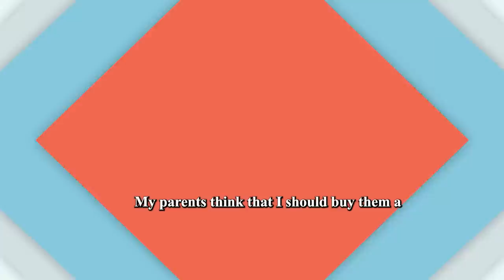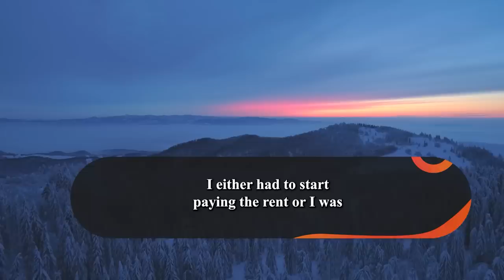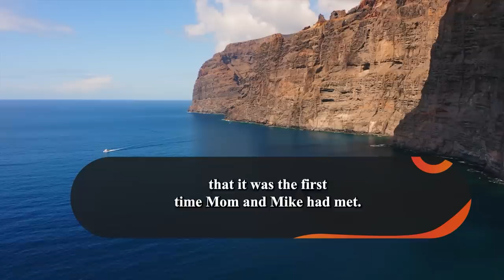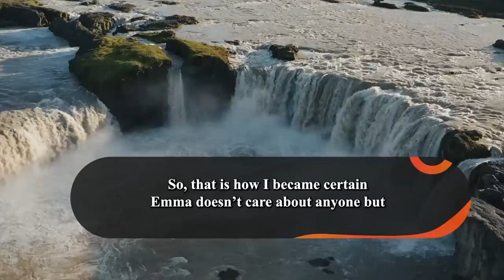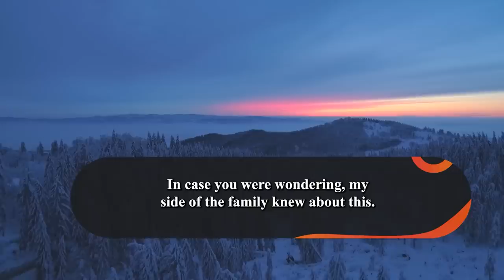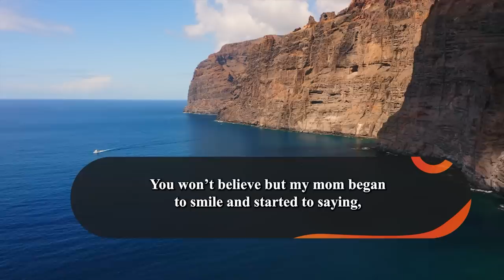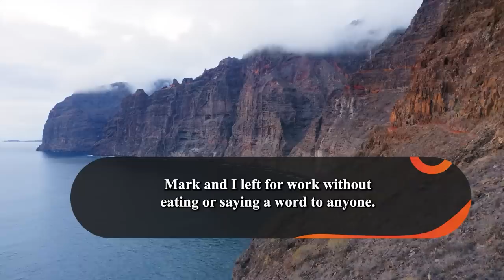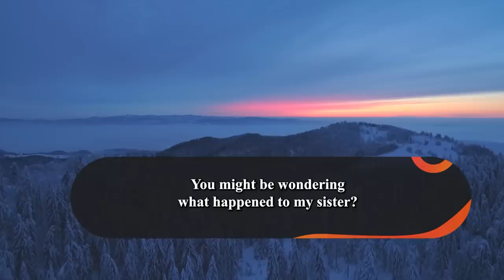Parents Ignored Me My Entire Life To Spoil My Sister Now Regretting It When She Made Them Homeless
Summary :-
The OP is in a difficult situation as their parents have become homeless after their twin sister Emma lost their house in gambling. The author's parents are now expecting them to buy them a new house, but the author is hesitant. This is not just because they are planning a wedding with their boyfriend, but also because of their twin sister Emma, who has always been pampered by their parents and never held accountable for her actions. The author recounts an incident from their childhood where Emma was injured by firecrackers due to her own carelessness, but their parents took the blame for it and continued to pamper her.
Despite growing up in a strict household, the author was expected to pay rent while Emma was allowed to live rent-free and was given everything she wanted, including a car and money for college. However, Emma wasted all her college money on gambling and partying, and their parents forgave her easily. The author is not jealous of Emma's privileges but is frustrated by the unequal treatment between them and their twin sister. The author is torn between their obligation to their parents and their resentment towards Emma's entitled behavior.